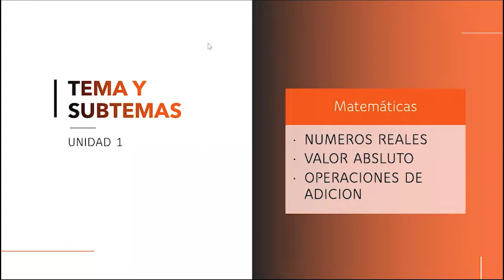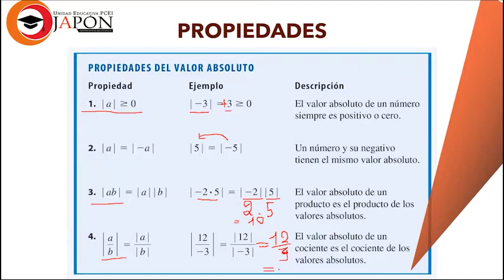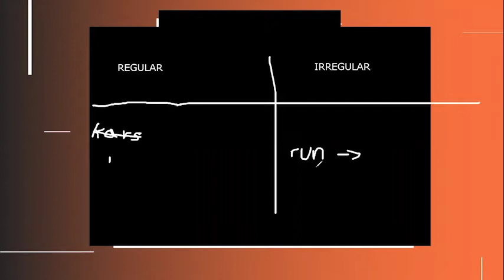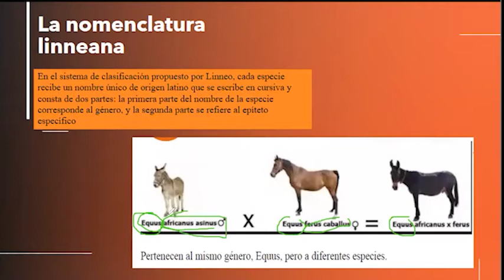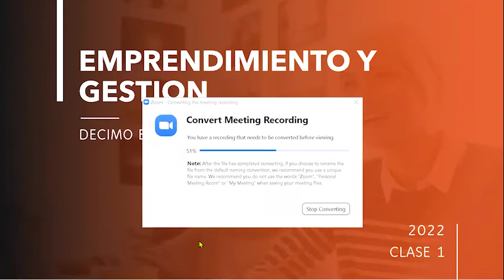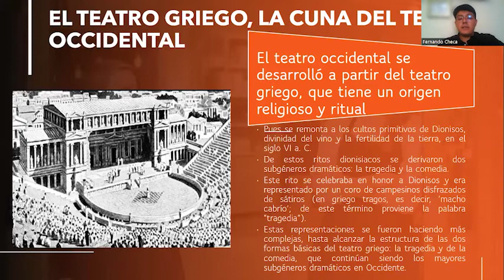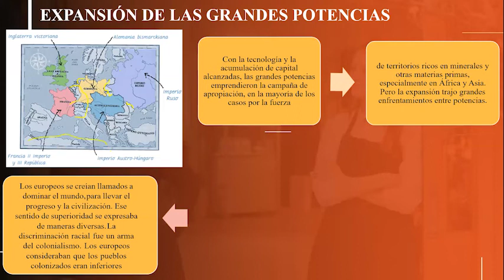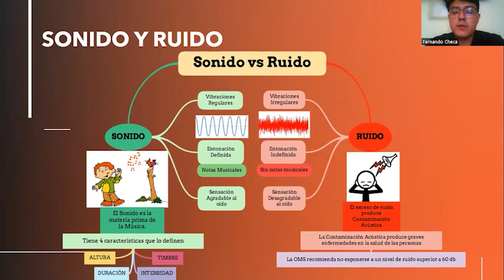SEMANA 2 DECIMO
MARCAS DE TIEMPO:
0:00 INTRO
0:10 MATEMATICAS
35:20 INGLES
57:20 CIENCIAS NATURALES
1:29:50 EMPRENDIMIENTO Y GESTION
1:50:55 LENGUA Y LITERATURA
2:02:02 CIENCIAS SOCIALES
2:35:33 EDUCACIÓN FÍSICA